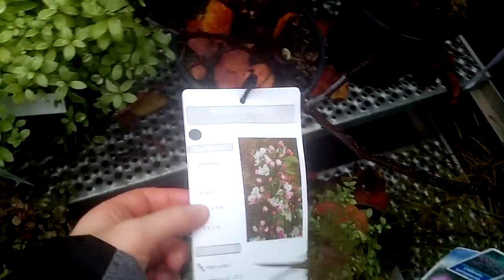Encore tour des plantes jardinerie 🌱